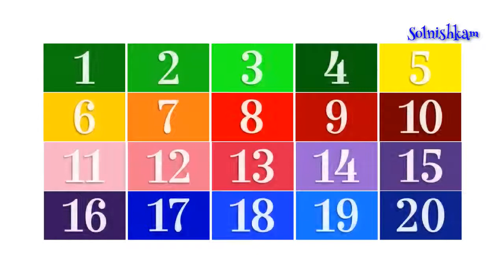Учимся считать до 20 Мячик Развивающий мультик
Этот мультфильм поможет вашему малышу научиться считать до 20.